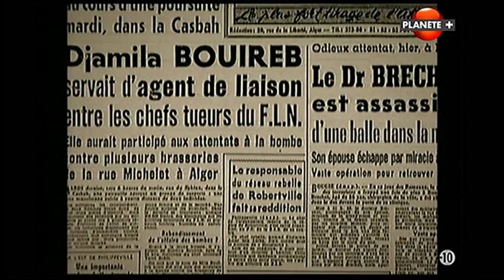PLANETE+LA BATAILLE D'ALGER] 2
docummentaire